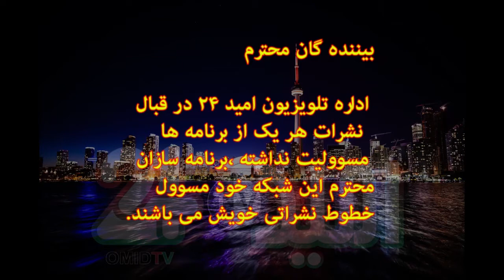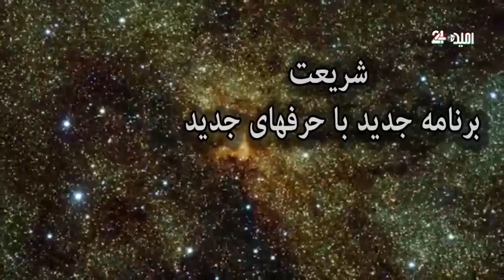برنامه تلویزیونی شریعت با سید عبدالرزاق لقمان-28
تولید: تلویزیون جهانی امید24 تورنتو
زمان نشر: سه شنبه 27    اپریل 2021
لطفا برای حمایت از تلویزیون امید24 لایک و کامنت را فراموش نکنید  و در قسمت شریک ساختن کلیپ ما را همکاری نمایید. تشکر از شم